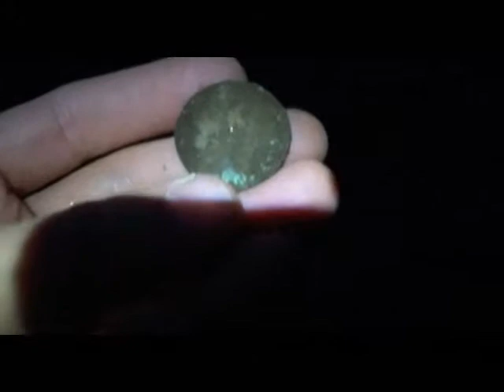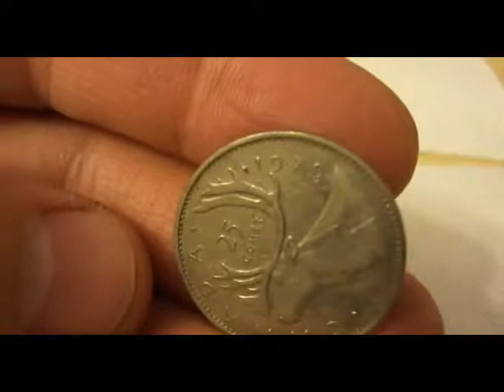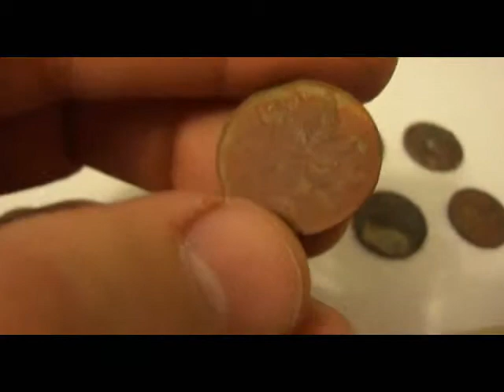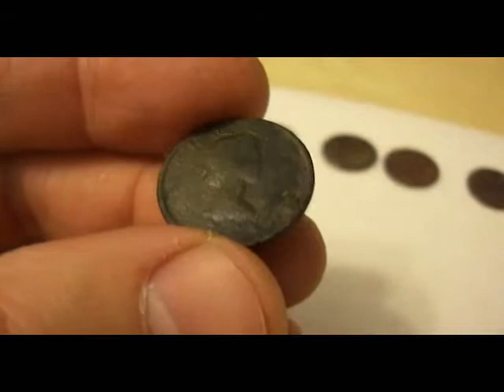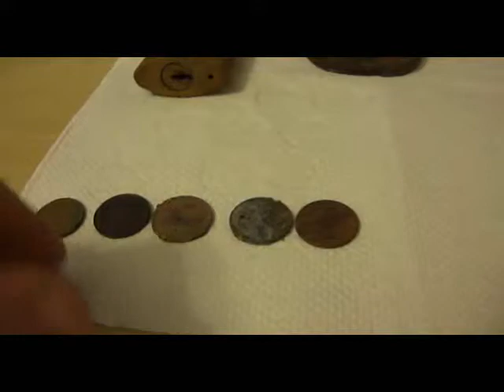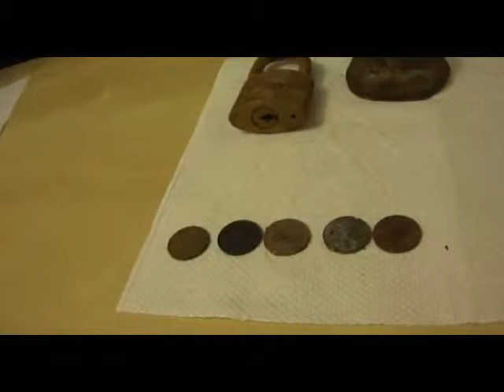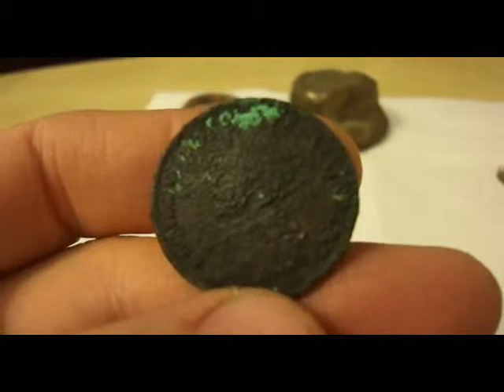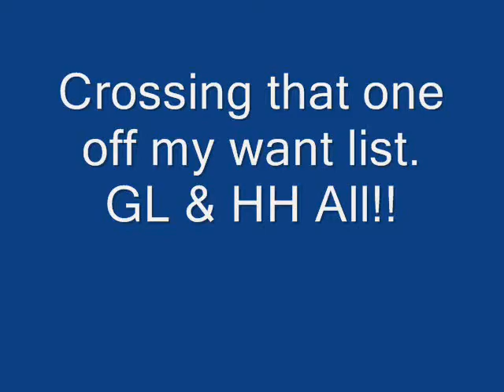Detecting British Columbia #28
Short Hunt at "Silver Mine" Park and also totals from 2 earlier hunts from there and another park this last week.